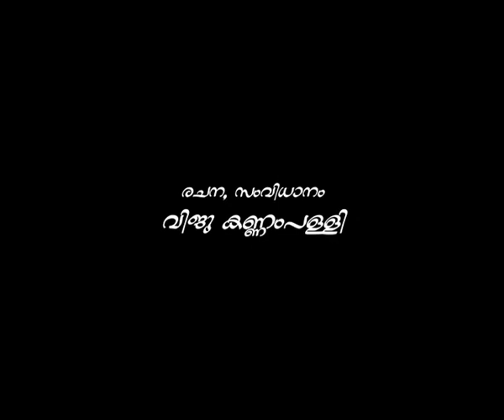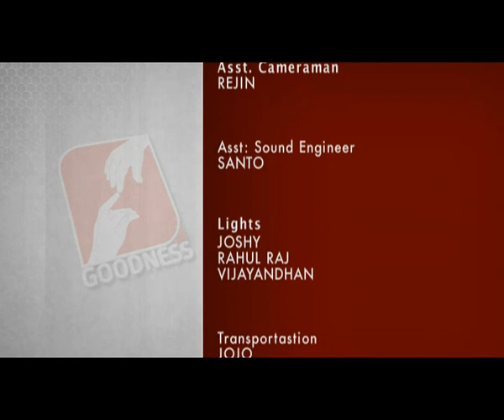KALIYALLA KARYAM EPI 3 KADHA ഇത് നമ്മുടെ കഥ